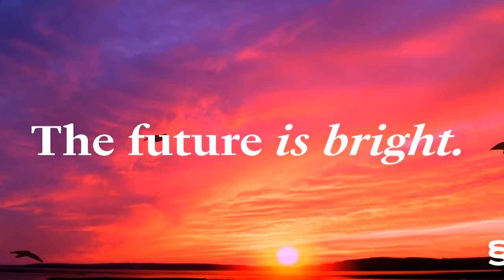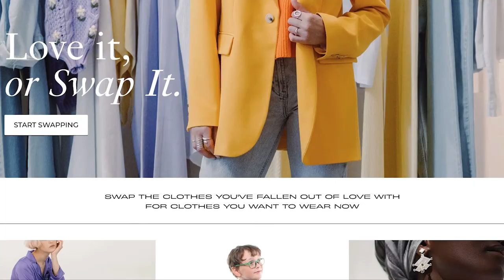Swapping with Global Fashion Exchange Founder Patrick Duffy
Patrick Duffy, Founder of Global Fashion Exchange, shares his journey from working in hospitality to launching his international clothing swap events business, how his work intersects with United Nations Sustainability Development Goals (UN SDGs), his transformation from overconsumption to minimalism, and how he’s keeping the eco-anxiety at bay.

Global Fashion Exchange (GFX) creates content-rich experiences that are designed to catalyze change. Their team of experts creates custom supply chain strategies, marketing communications platforms, and brand experiences that positively impact people, the planet, and your business.